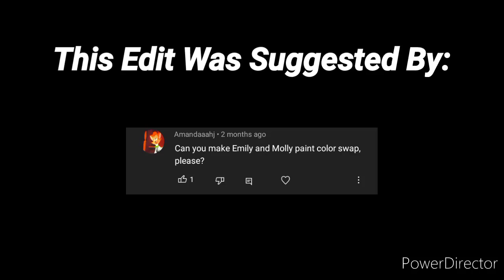"Ugly In Your Yellow." (T&F Concept Edit)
Emily's Theme was made by Mike O'Donnell and Junior Campbell and was remade by InstrumentManiac.

And here is my Twitter!